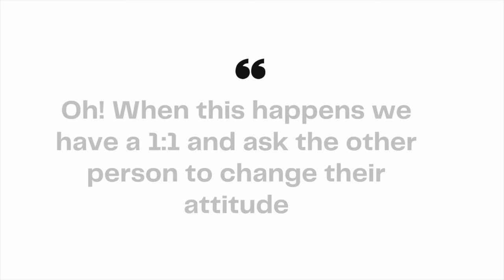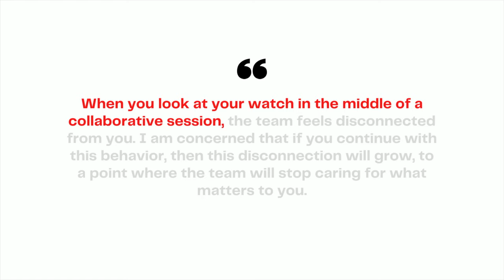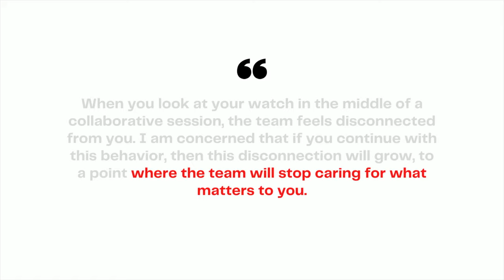How To Fix Someones Bad Attitude As A Scrum Master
After watching this video you'll know exactly how to approach and fix someones bad attitude.

Link to "Agile Product Planning", videos

1) How to define Product Vision

2) How to create a Product Roadmap (part-1)

Link to GRAVITAS video

FREE DOWNLOADS:

Download my FREE Scrum Master Coaching Cards On how to resolve Conflicts as a Scrum Master here:

Download my FREE Scrum Master Coaching Cards On How To Create High Performing Teams here:

LINKEDIN POSTS

Become part of the growing community with over 18500 professional Scrum Masters, Agile Coaches, Product Owners, and Project Managers by following me on LinkedIn, where I share Agile-related stories with practical tips, tricks, and workarounds.

I am an Executive, Agile, and Leadership Coach based in Toronto, Canada.

I Coach Agile Coaches and help Executives / Organizations attain Business Agility.

WHAT I TALK AND WRITE ABOUT?
Thoughts on Agile Transformation; Agile Coach & Scrum Master Insights & tips;
Coaching & Leadership Skills; High-Performance Teams; Agile Frameworks particularly Scrum &
Kanban.